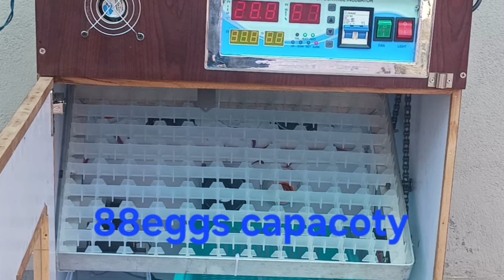automatic incubator Miku Kavala9440134877👌🙏🏾😍